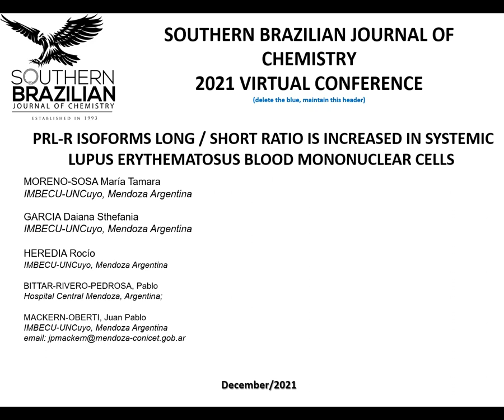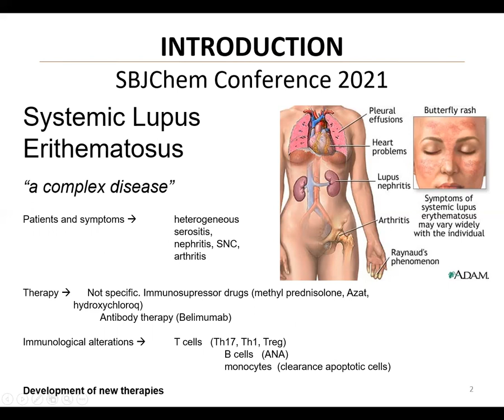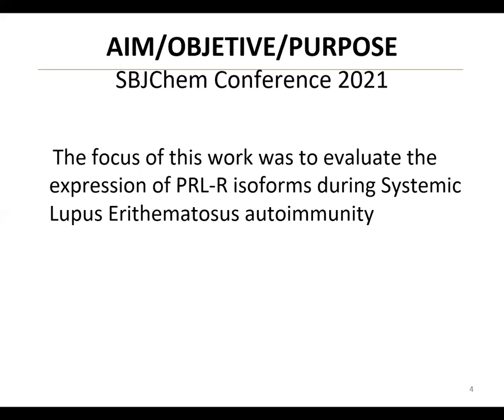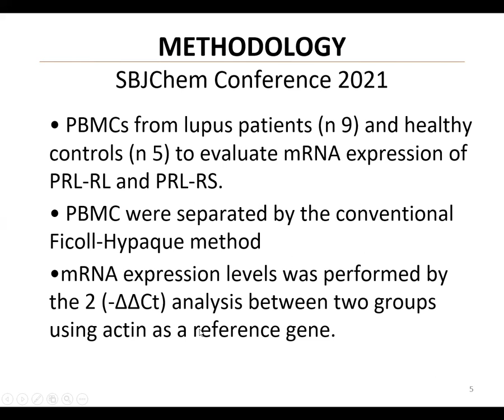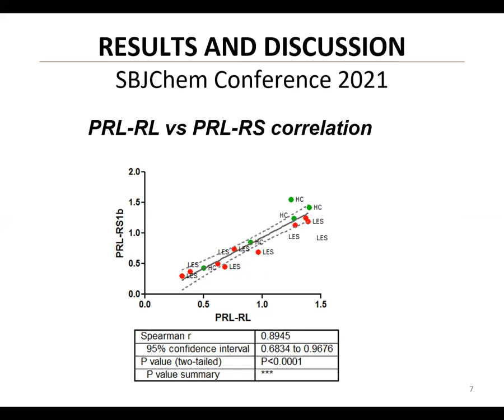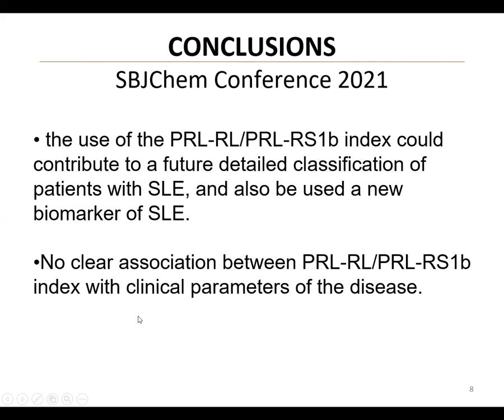PRL-R ISOFORMS LONG / SHORT RATIO IS INCREASED IN SYSTEMIC LUPUS ERYTHEMATOSUS BLOOD MONONUCLEAR...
Prolactin (PRL) displays several functions in the whole body by binding its receptor (PRL-R). Two main PRL-R isoforms are reported that differ in their capacity to trigger signaling pathways, PRL-R long isoform is the activation receptor, and the short isoform is the inhibitory oner. Although many autoimmune diseases display hyperprolactinemia, the role of each PRL-R isoform expression in autoimmunity remains unknown. This work aimed to correlate PRL-R isoforms expression in human peripheral blood mononuclear cells (PBMCs) of female Systemic Lupus Erythematosus patients and healthy controls. To this end, PBMCs from lupus patients (n=9) and healthy controls (n=5) were enriched by the ficoll-hypaque method. Then, RNA extraction, cDNA synthesis, and real-time PCR were performed to determine mRNA expression. We found that PRL-R long and short isoforms expression from lupus patients display similar expression to healthy controls. However, the PRL-RL/PRL-RS ratio is higher than healthy controls (P-value two-tailed smaller than 0,05). Additionally, PRL-RL isoform expression correlates with the short isoform in lupus patients (Spearman r 0,8945; 95% confidence interval 0,6834 to 0,9676; P-value two-tailed smaller than 0,0001). However, the expression of neither long and short isoforms correlates with active disease nor disease duration. Similarly, lupus patients display similar PRL-R isoforms expression than healthy controls. Although much work must be done, our data indicate that similar mechanisms may regulate the expression of both PRL-R isoforms in immune cells, and “their expression goes hand by hand”.